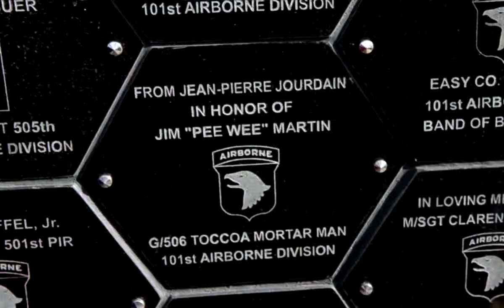Jim "Pee Wee" Martin - French Legion of Honor Medal